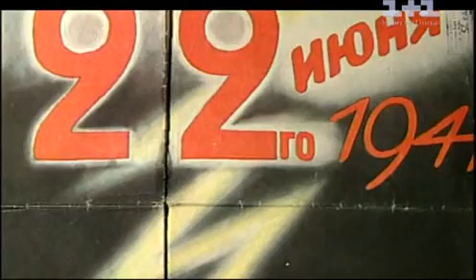"War. Ukrainian Account" by Bukovsky Part1 of 9, chunk1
"War. Ukrainian Account" by Bukovsky Part1 of 9, chunk1 of 3.  A 2002 Ukrainian documentary film (9 series) by Serhiy Bukovsky about World War II in Ukraine.  The film received the Shevchenko Prize and the Teletriumph Prize.

Languages:  Ukrainian, Russian